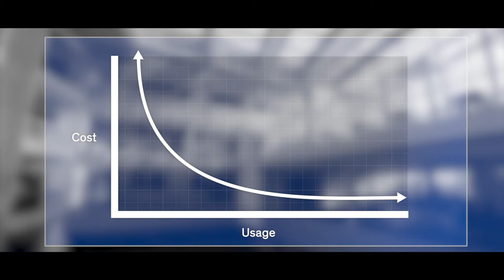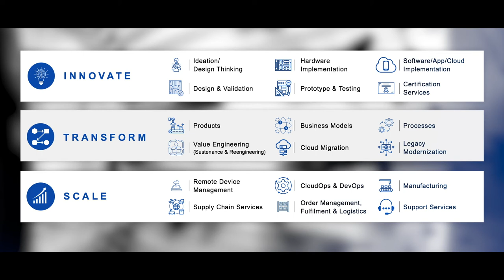Utilizing the Power of AI with NXP